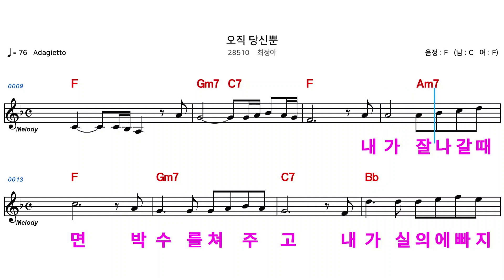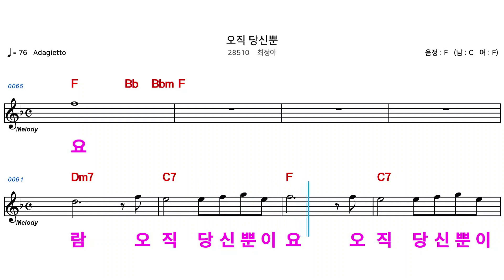(MR) 28510 오직당신뿐 - 최정아